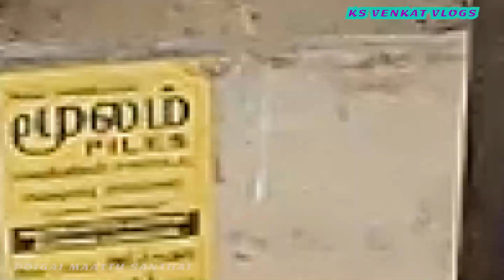பொய்கையில் ஒவ்வொரு பிரிவு மாடுகளுக்கும் தனித்தனி சந்தை 14 02 2023